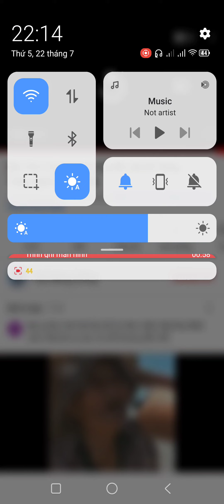Công Ơn Nghĩa Mẹ Cha.....